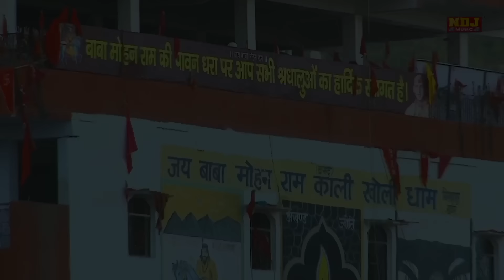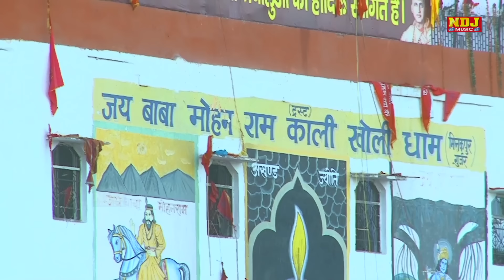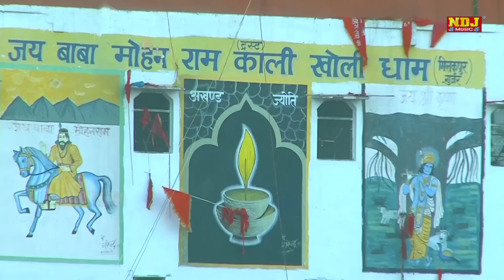बाबा मोहन राम के भगत जेठ के महीने में तपस्या करे खोली धाम में | Lalita Sharma | Baba Mohanram Bhajan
🎧 Title - बाबा मोहन राम के भगत जेठ के महीने में तपस्या करे खोली धाम में
🎧 Singer – Lalita Sharma
🎧 Music Label & Presents By : NDJ MUSIC (Baba Mohanram Bhajan NDJ)